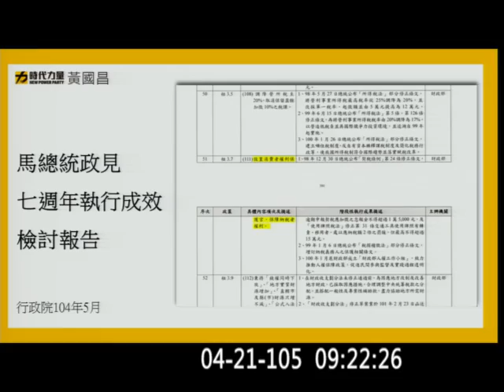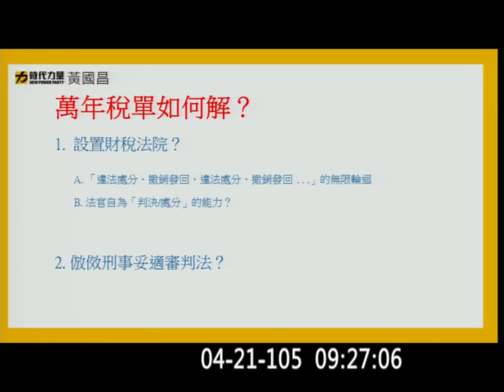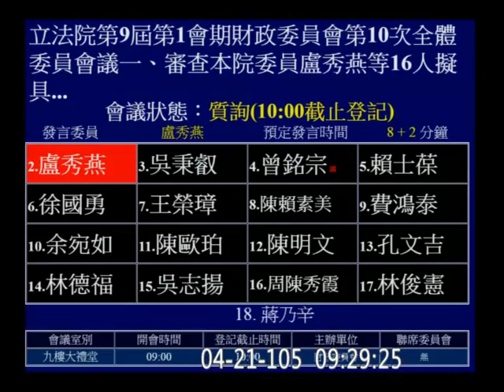20160421 黃國昌 納稅人保護官 (部長，『長期性措施』是五年？十年？還是二十年？) 萬年稅單 張盛和 財政 【立法院演哪齣？】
mention 馬英九 總統 2008 政見, 賦改會
行政法院 財稅專庭 ››　財稅法院　（張：現在行政法院也都在處理財稅案件）

20160401 黃國昌主持「納稅者權利保護法制公聽會」 公聽會

20160421c06-a1